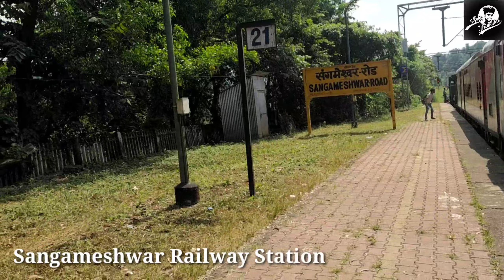A journey by 01113 Mumbai CSMT - Madgaon Mandovi Express || Konkan Travel vlog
Hello everyone , I am Akshay & welcome you all to my Youtube channel . Today I  am going to my village in konkan by Mandovi Express & will make you entire journey.

      konkan Railway is one of the most beautiful railway route in India. It passes through some of the most scenic spot.If you love to travel by train & you are a nature lover , this journey is for you. Train passes through many regions filled with small hill, mountains, rivers, tunnel & bridges. During mansoon you can enjoy many waterfalls.Best time to take this journey is between june & September.

Stay tune with Solo Traveller - Vlogger for more fun and travel vlogs.